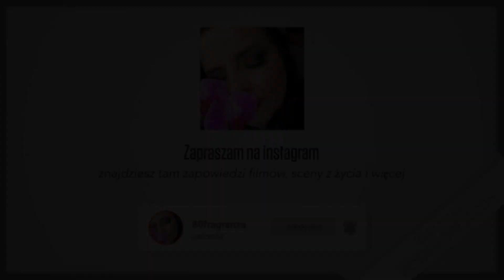Dom otulony zapachem-moje ulubione świece☕🍷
brak ofert
brak ofert